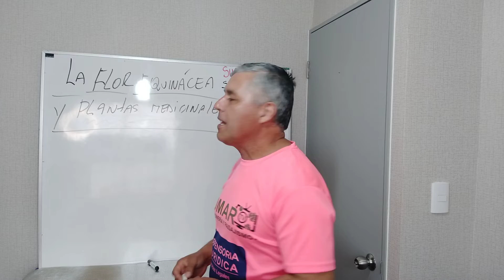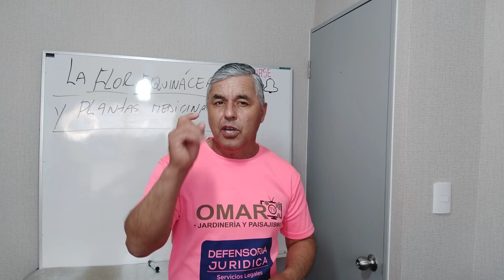Plantas Medicinales que Ayudan para el Resfriado O Alergias🤧